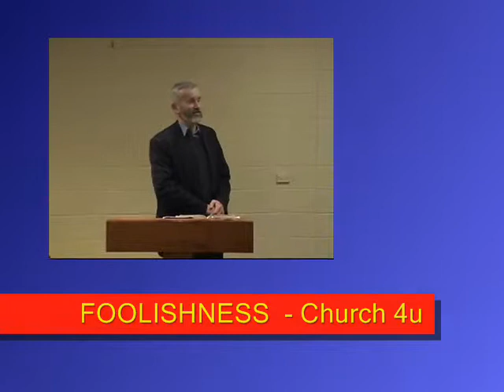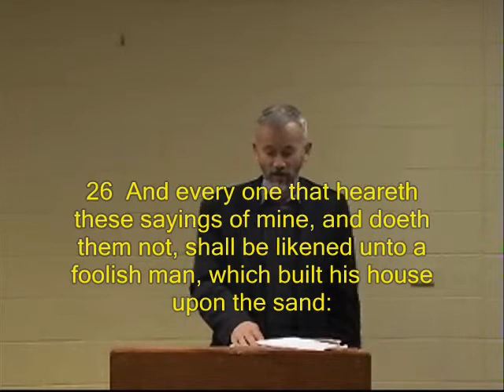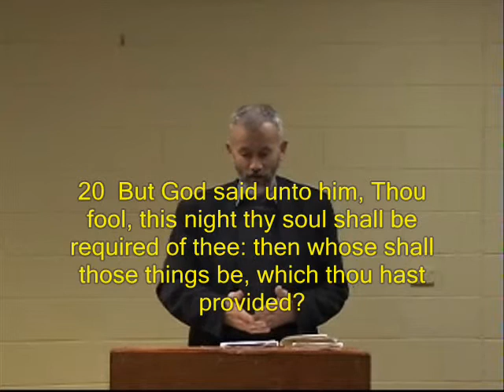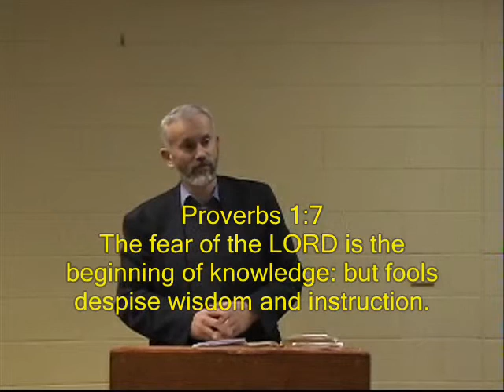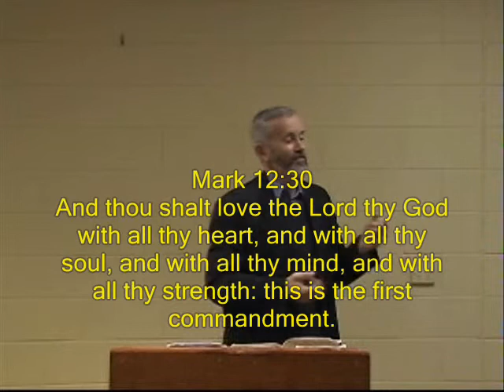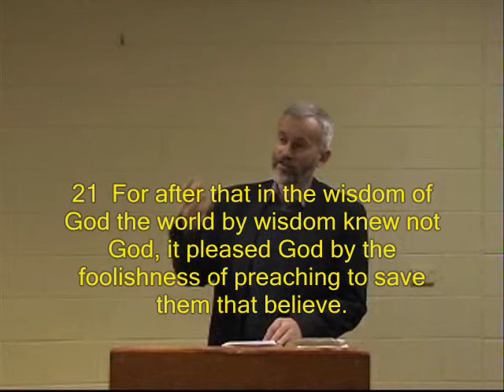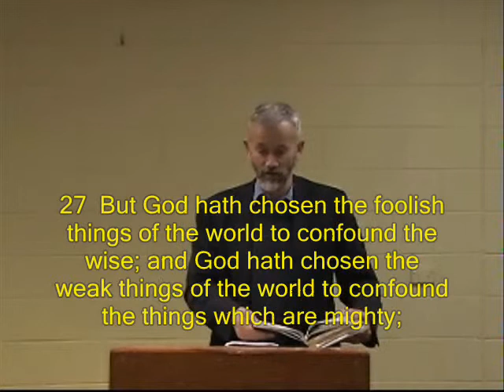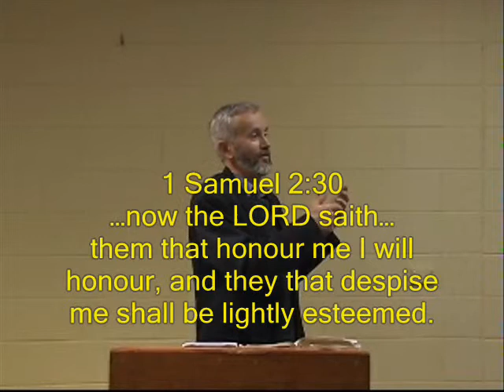Foolishness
Fools of the Bible and fools for Christ.  Which are you?  Are you ashamed?  Aussie preacher tells it like it is.  Another sermon from Aussie Baptist preacher at Church For You, in the beautiful city of churches, Adelaide, South Australia.